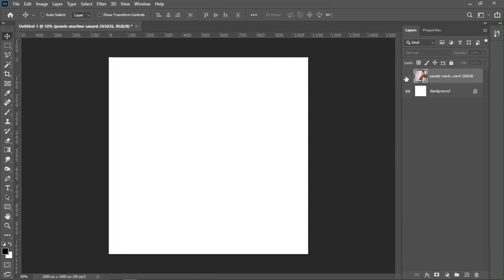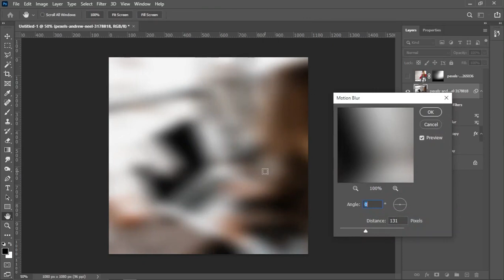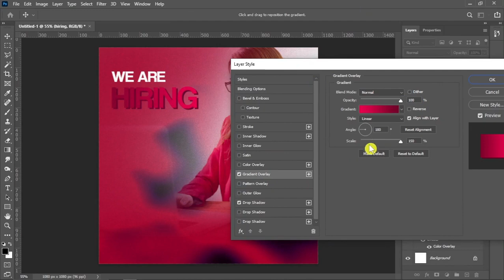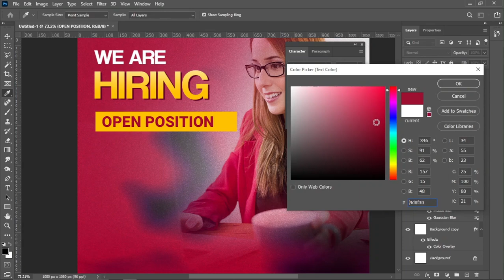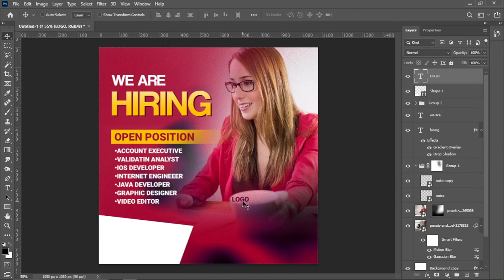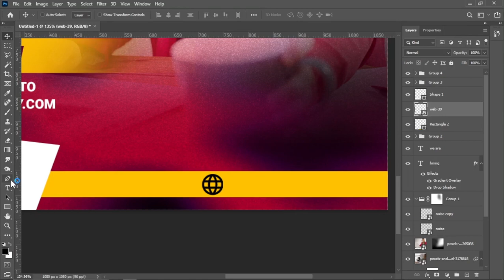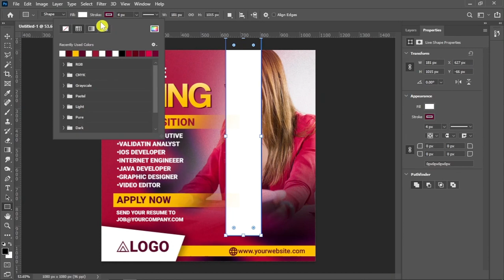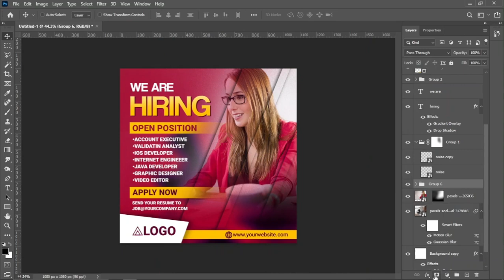We Are Hiring Poster Design In Photoshop | Job Hiring Poster | Photoshop Tutorial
I Simply Explain How To Create Job Hiring Poster Design In Photoshop.